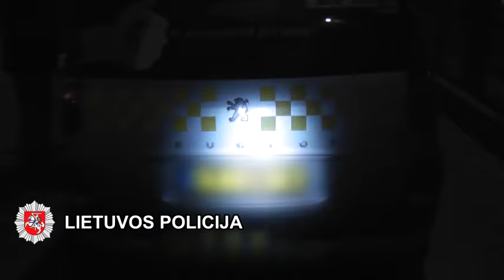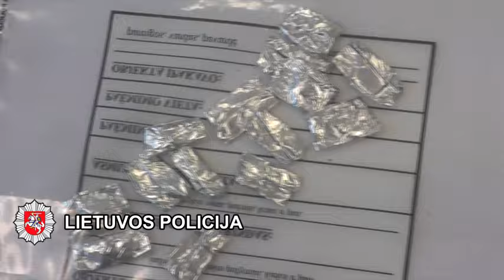Klaipėdoje paskelbti apkaltinamieji nuosprendžiai narkotikų platintojams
Klaipėdos apskrities vyriausiojo policijos komisariato (VPK) struktūriniai padaliniai tęsia aktyvius kriminalinės žvalgybos ir ikiteisminio tyrimo veiksmus užkardant, atskleidžiant bei tiriant neteisėtą narkotinių ir psichotropinių medžiagų apyvartą.

Kriminalinės policijos organizuoto nusikalstamumo tyrimo valdyba ir Klaipėdos apygardos prokuratūros Organizuotų nusikaltimų ir korupcijos tyrimo skyrius užbaigė tris ikiteisminius tyrimus dėl narkotinių ir psichotropinių medžiagų platinimo. Dar vienas ikiteisminis tyrimas vieno asmens atžvilgiu užbaigtas supaprastinto proceso tvarka. Baudžiamojon atsakomybėn iš viso patraukti septyni kaltinamieji. Kaltinimai dėl kvaišalų platinimo pareikšti trims asmenims.

Baudžiamosiose bylose Klaipėdos miesto apylinkės teismas jau paskelbė apkaltinamuosius nuosprendžius.

Niekur nedirbančiam 26 metų amžiaus Marijampolės savivaldybės gyventojui už psichotropinės medžiagos – metamfetamino pardavimą teismo nuosprendžiu paskirti 2 m. laisvės atėmimo, bausmės vykdymą atidedant. Nuteistasis įpareigotas gydytis nuo priklausomybės narkotikams ir nevartoti psichiką veikiančių medžiagų.

45 metų amžiaus klaipėdiečiui, kuris pardavė dviem į uostamiestį atvykusiems bičiuliams narkotinę medžiagą – kokainą paskirta 2 m. 8 mėn. laisvės atėmimo bausmė. Jis privalo 9 mėn. dalyvauti elgesio pataisos programose, neišvykti už gyvenamosios vietos miesto ribų bei nevartoti kvaišalų. Apie 2 g kokaino pasikėsinę įgyti asmenys nuteisti tūkstantinėmis baudomis (iš viso – apie 4 500 Eur).

38 metų amžiaus anksčiau ne kartą teistas bedarbis iš Klaipėdos už heroino platinimą nuteistas 2 m. 4 mėn. laisvės atėmimo bausme. Nuteistasis įpareigotas gydytis priklausomybės ligas, dalyvauti elgesio pataisos programose, nevartoti psichiką veikiančių medžiagų. Tai jis privalės daryti visą bausmės vykdymo atidėjimo laikotarpį – 3 metus. Jo 9 kartus anksčiau teistam bendrininkui už neteisėtą disponavimą heroinu ir anksčiau įvykdytus nusikaltimus paskirta reali laisvės atėmimo bausmė.

LR BK 260 str. už neteisėtą disponavimą narkotinėmis ar psichotropinėmis medžiagomis turint tikslą jas platinti numato laisvės atėmimą nuo 2 iki 15 metų.

Vadovaujantis Lietuvos Respublikos Konstitucijos 31 str., asmuo laikomas nekaltu, kol jo kaltumas neįrodytas įstatymo nustatyta tvarka ir nepripažintas įsiteisėjusiu teismo nuosprendžiu.

Klaipėdos apskrities VPK duomenimis, pastaruoju metu uostamiestyje padaugėjo narkotikų perdozavimo atvejų.

Policijos pareigūnai ir toliau vykdys kompleksinius tyrimo veiksmus užkardant, atskleidžiant bei tiriant neteisėtą narkotikų apyvartą.